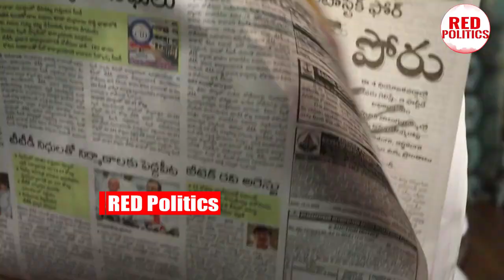ఎల్లో మీడియా కి నిద్రలేని చుక్కలు చూపిస్తున్నవైఎస్ జగన్ysjagan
Watch: ఎల్లో మీడియా కి నిద్రలేని చుక్కలు చూపిస్తున్నవైఎస్ జగన్ysjagan

Watch :